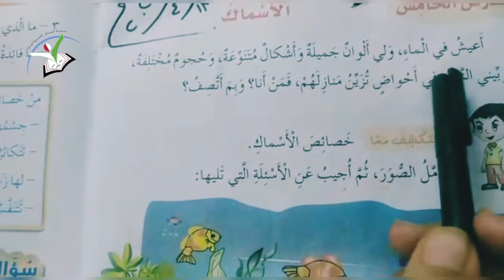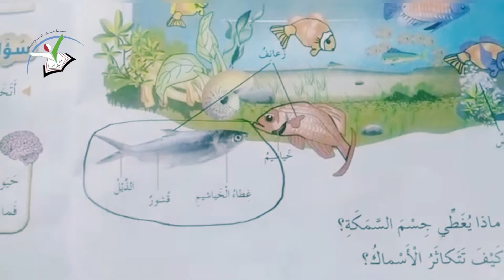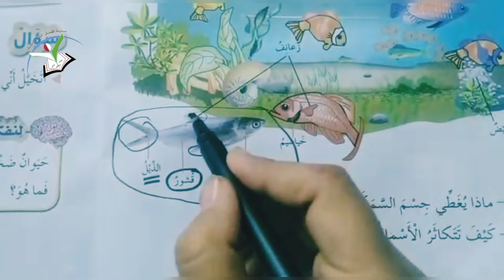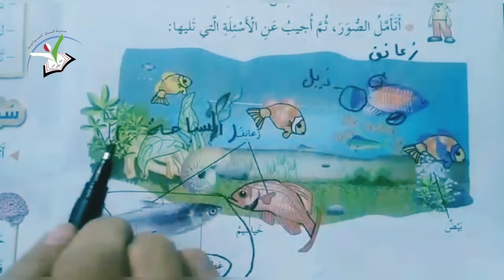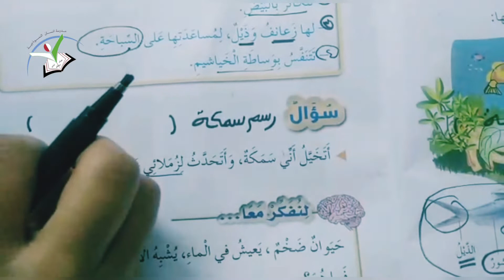العلوم(الاسماك) الصف الثالث